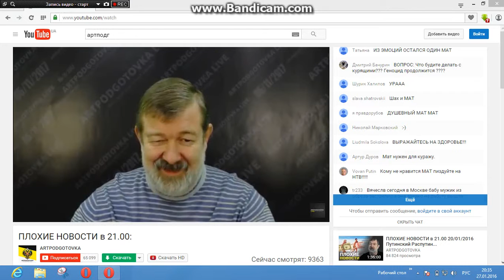Мальцев о домах для тех, кого не жалко. 27 января 2016